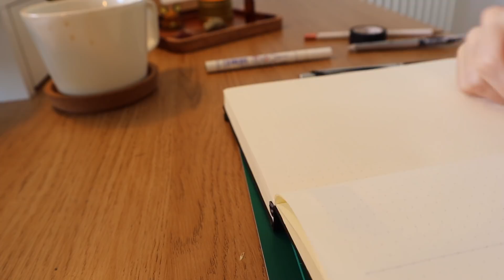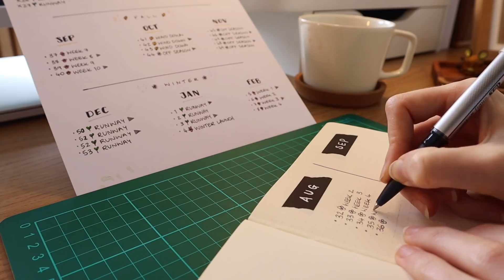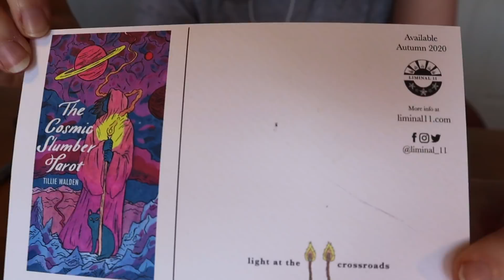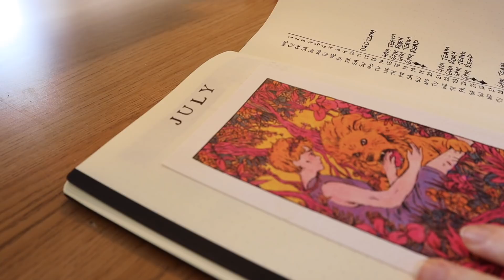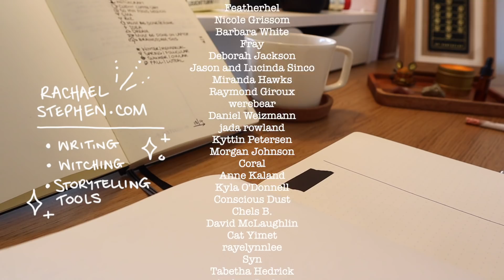a chill bullet journal setup ★ plan with me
a quick, minimal bullet journal set up ★

s u p p l i e s   i n   t h i s   v i d e o
journal (leuchtturm 1917) ➤
black pen - pentel energel ➤
eraseable pen (uniball signo TSI black) ➤
black washi tape (MT) ➤
white paint marker (edding 780 paint marker 0.8mm) ➤
letter stamps (from flying tiger, unbranded)
Prints (from unsplash, printed using Freeprints app)

m y   b e s t   r e s o u r c e s